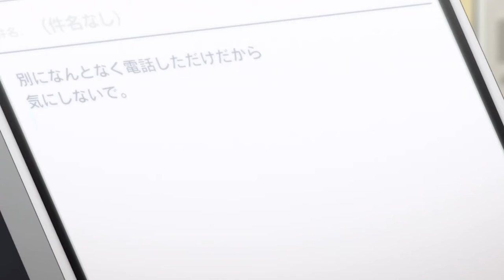Ayanokoji receives chocolates from Kei Karuizawa - Classroom Of The Elite Season 4